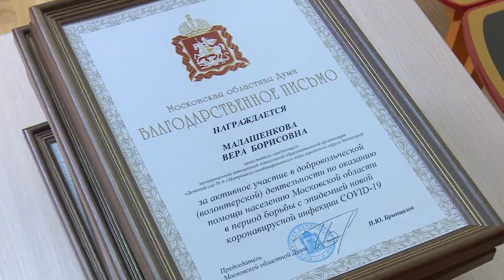Награждение волонтёров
Депутат МособлДумы, Дмитрий Голубков, поблагодарил
сотрудников Звенигородского детского сада «Матрёшка» за
волонтёрскую деятельность в период пандемии коронавируса и вручил
благодарственные письма.